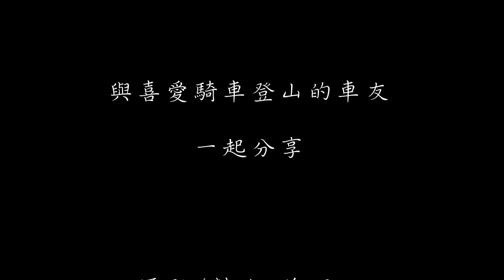2016 挑戰武嶺 - 永不放棄